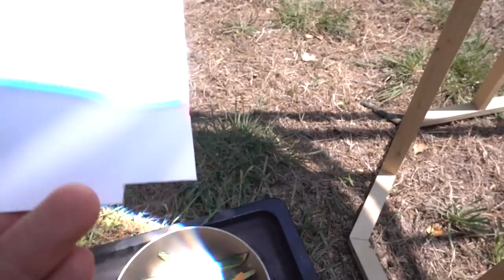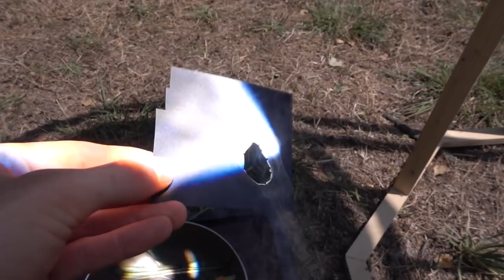Allumer un feu avec une LOUPE À EAU géante [EXPÉRIENCE]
Une expérience amusante à faire soit même. Attention à ne surtout pas regarder dans la lentille quand elle est au soleil ! Cette vidéo a été tourné en 2016 et 2017. J'ai fait une petite faute à "Tropique du Cancer". Il n'y a pas de 't' à la fin.